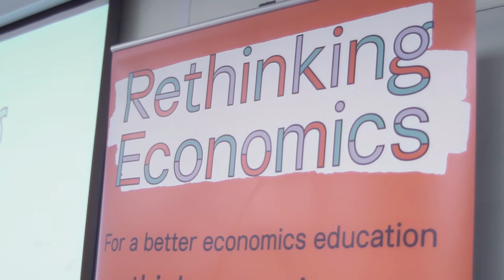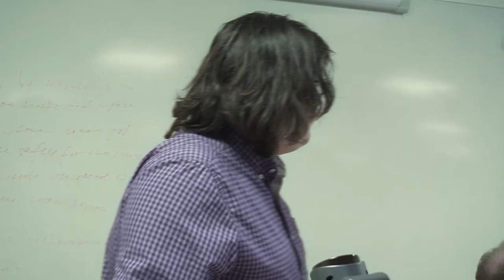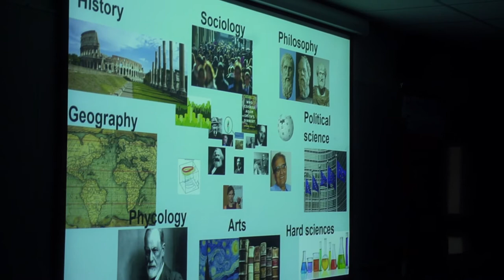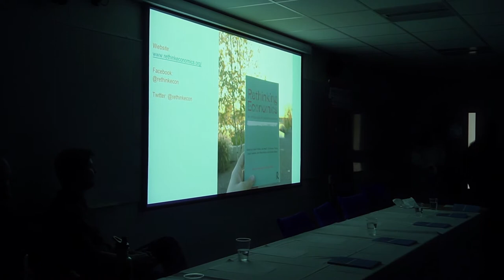Introduction to Pluralist Economics Textbook Launch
Leeds, November 2017